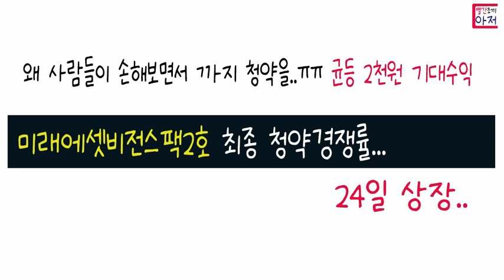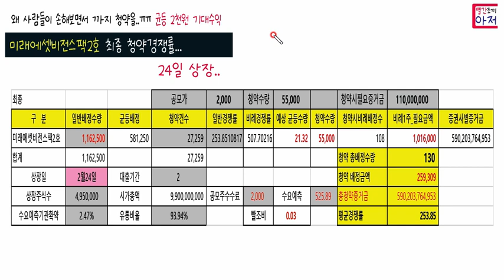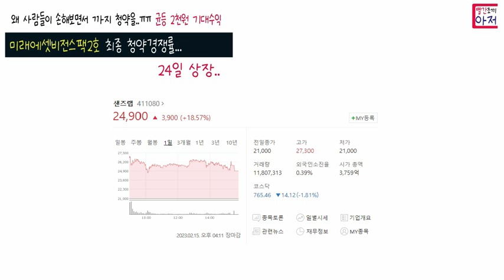미래에셋비전스팩2호 최종 청약경쟁률... 왜 손해보면서 청약을???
1. 이벤트링크에서  초대장으로 가입하기로 신규개설
2. 가입이후 링크를 다시 눌러 추천코드 넣고 리워드받기로 추천코드 등록해야 끝 , 추천코드 QGK0L2
200개 코인 에어드랍 전화인증후 사전예약신청만 하면 끝.. 3초. 이외다양한경품지급
60만원~수백만원상단의 운동화 사전신청 및 만보기이벤트
삼성생명 만보기... 더헬스.. 링크

2월달에도 계속 진행중..
1. 샵백 13000원 받기 , 추천링크통해 가입
2. 네이버페이 8천원이벤트에서 시작하기 누르고 (부가세포함 11000원이상 순결재, 택배비 적립금등은 제외하고)
3. 샵백경유해서 15천원이상 (누적) 결재하면  5천원 페이백 추가가능